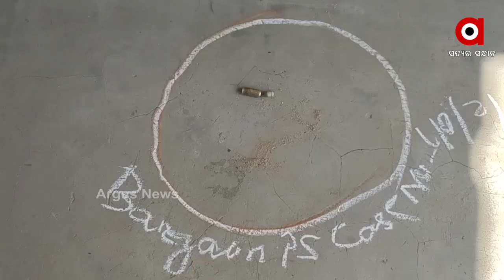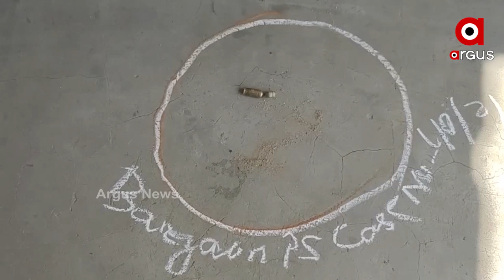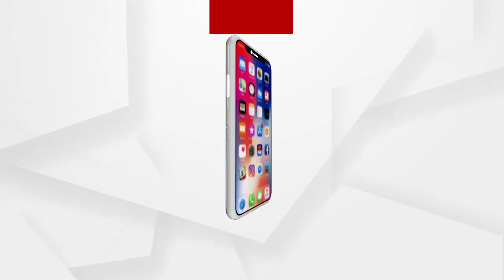Argus Update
ଜଳେସଚନ ରାଜନୀତି
ଭୂତ ନେଇଗଲା ସୁନା
ରବିବାର ହେବନି କ୍ଲାସ
ଜଳିବ ଜାଗର ଦୀପ